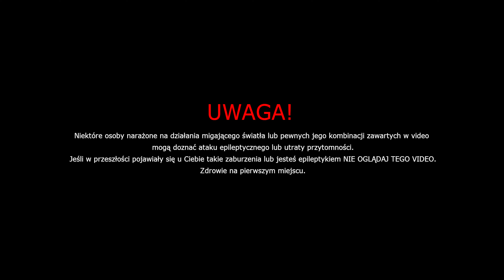Sci-Res - Pycha (prod. SHREDDED)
✖Album - Echo
✖Title - Pycha

✖Producer - SHREDDED
✖Instrumental - GHOST TOWN
✖Mix/Mastering - Sci-Res
✖Realizacja nagrań - Sci-Res

TEKST
Ty s o
Widziałem serce na dłoni i s***y na stole ofiarnym
Widziałem jak ziomek swe ciuchy pogonił, a sam później latał w podartych
Widziałem szmaty w airmaxach i widziałem damy na boso
Tych co się topią w podatkach i tych co je ciągle podnoszą
Ona się cały czas modli, bo bardzo się boi porodu
Tymczasem matkom w Etiopii dzieci umierają z głodu
Jakoś nie zbieram drobnych, a przecież mógłbym pomóc
Gdy dzieci w strefie wojny, w ą ołów

Słyszałem, że katolicy lubią bardzo palić wiedźmy
Widziałem jak alkoholicy cisnęli młodych za vaping (co?)
Zawsze dwie strony monety, widziałem gości od krechy
Oni myśleli, że lepsi są od tych co biorą tabletki (serio?)
Daleko mam do matki Teresy, bo zabieram hajs, nie daję na dzieci
Choć gdybym miał, tak dużo jak Gates, to pewnie bym dał, no bo czemu nie?
Dużo wymówek mam by ci nie pomóc, ludzie to ścierwo, lubią być sobą
Czuję się lepszy jak wracam do domu i mijam meneli bez dachu nad głową

Zawsze widzę winę w innych, bo Winnetou był winny sam sobie
Truję się prawie za każdym razem, gdy czuję się wśród pospólstwa cesarzem
Wszystkie te d***i z osiedla - kto je traktuje na serio?
To zwykła k***a nie księżna, a jednak podajesz jej berło (nieźle)
Ziemia to j e bagno, poczucie winy to bajki (łapiesz?)
Ludzie się po prostu martwią, co o nich pomyślą bogatsi